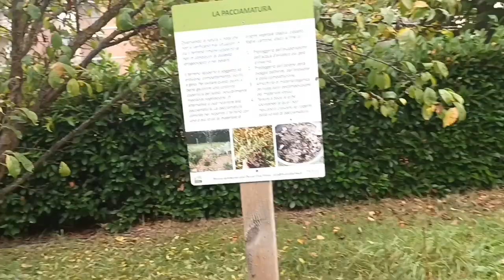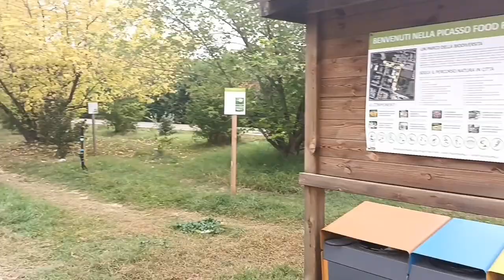Picasso Food Forest, Parma, Italy (part 2 of 3)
This awesome little space (0.5 Hectares,) is believed to be Italy's first public food forest (est. 2012). Francesca Riolo, from Parma Sostenibile, takes us on a tour and shares her incredible ecological knowledge as applied to agroforestry. With over 300 species of plants this place supports over 50 species of birds!

parmasostenibile.it

Contents (part 2)
0:00 Irrigation system
3:20 Plants: Salvia sclarea
4:05 The biodiversity bench!
4:52 Plants: blood peach
5:07 Conserving local heirloom trees
6:20 Increasing soil carbon content
8:25 Garlic chives (Allium tuberosum)
8:45 Plant labels & qr codes
10:10 Natural succession
11:50 Naturalised walnuts & cherry
12:45 Support plant - Piracanta
13:50 Utilising pre-existing Plants
14:20 Plants - Strawberry tree (Arbutus unedo)
15:22 Plants - Rose hips
16:02 High density residential context & access